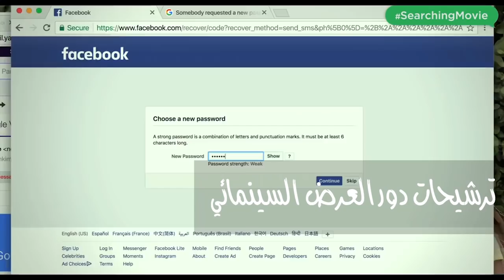ترشيح أفلام للمشاهدة في السينما والبيت خلال الأسبوع الرابع من شهر سبتمبر | مهدي يحبذ | فيلم جامد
حلقة جديدة من برنامج "مهدي يحبذ"؛ سلسلة ترشيحات "فيلم جامد" للأفلام التي ينصح بمشاهدتها في السينمات وفي المنزل. مع طرح فيلم "يوم الدين" وفيلم A Simple Favor في دور العرض المصرية فالتركيز الأكبير في الحلقة على أفلام الدراما النفسية وأفلام رحلات الطريق.